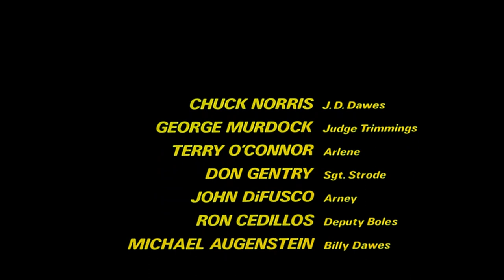Breaker Breaker: Portrait of a Chuck Trucker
Chuck Norris' first leading role that propelled him into action movie stardom. This Chuxploitation flick featured roundhouse kicks to the face, trucker mayhem, and a sky blue golden eagle van. What else can you ask for?